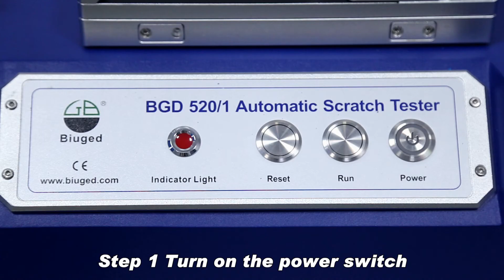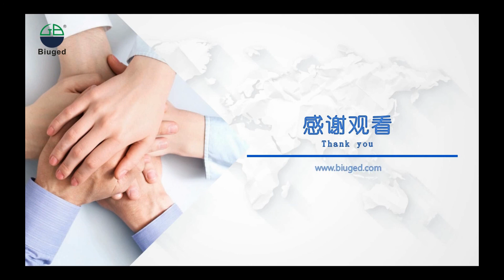BGD 520/1 Automatic Scratch Tester(Operation)